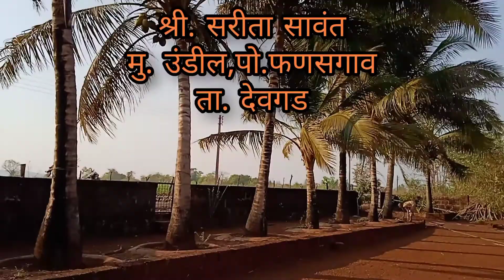महिला दिनी शुन्यातुन विश्व निर्माण करणार्या महिलेशी भेट श्री. माणिकराव दळवी